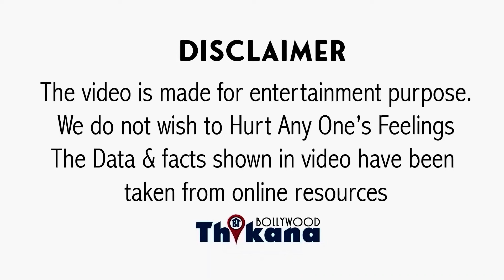BREAKING | अपने नाम से हो रही धांधली देख Vidhya Balan भाग के आयी Police Station